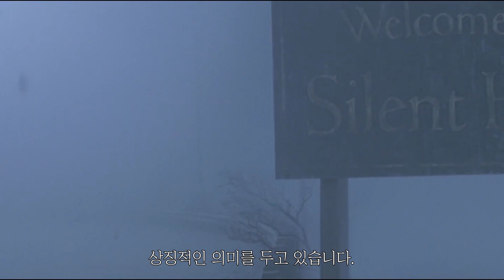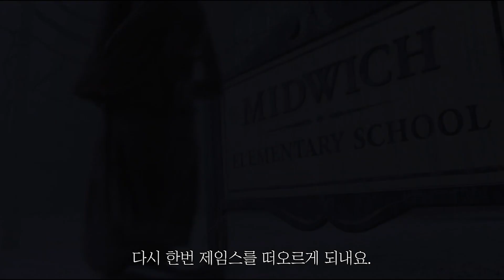데바데 살인마 스토리 "삼각두" 공포게임 스토리 리뷰 (데바데 신규살인마 스토리)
안녕하세요! 붉은여우입니다!

데바데 살인마 스토리 "삼각두" 공포게임 스토리입니다.
삼각두! 흔히들 그렇게 불리고 있는데,
사일런트 힐2에서 가장 대표하는 크리처 중 한명으로
삼각두에 대한 자세한 스토리를 정리했습니다.

그리고 이번에 데드 바이 데이라이트(데바데)에서
신규 살인마로 삼각두가 출시 되었는데,
그가 사일런트 힐에서 어떻게 데바데에서도 등장하였는지
삼각두에 대해 그의 자세한 스토리를 같이 알아봐요!